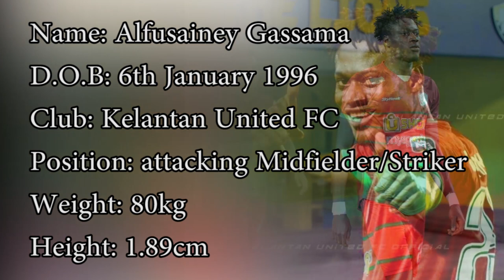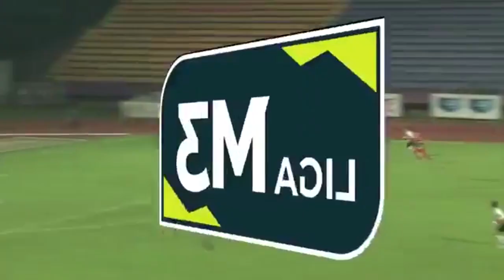HIGHLIGHTS OF ALFUSAINEY GASSAMA KELANTANG UNITED FC